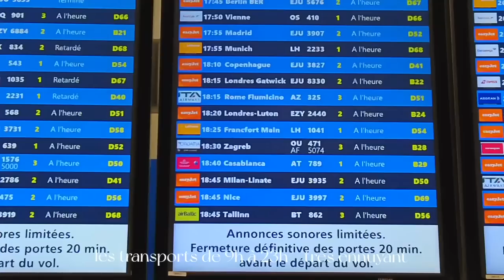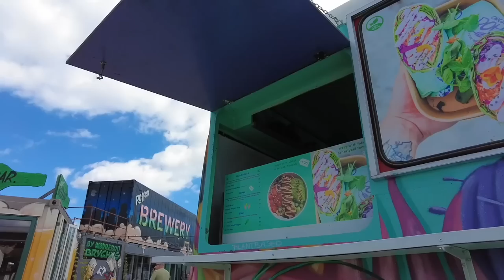MÉSAVENTURES À COPENHAGUE - je pars seule et je découvre la vie danoise ✨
je pars vivre seule un mois a COPENHAGUE OMGGG, je suis surexcitée !!
je vous invite à commenter pour aider la chaine à se développer les loulous

00:00 : preparation de la valise
02:52 : transports
03:36 : story time aéroport
10:25 : morning jeudi
11:14 : airbnb tour
14:02 : lesgo supermarché
15:40 : visite des alentours
17:50 : morning vendredi
20:00 : outfit
21:05 : balade en vélo
23:30 : back home - haul gina tricot
26:04 : reffen avec justine
27:00 : fin
ma caméra : sony zv1et DJI osmo pocket 2